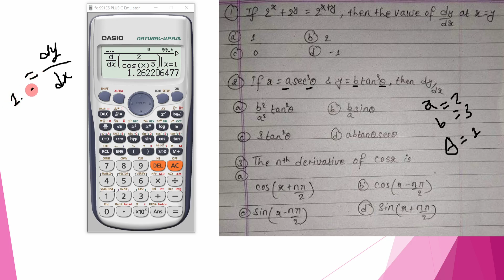Derivative | Question asked to me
In this series of videos we will upload calculator tricks to solve objective questions for mathematics. We hope it will help for all kind of competitive exams. It is specially based on entrance preparation of IOE Pulchowk campus, TU.

It is a video with in the playlist calculator tricks (for IOE entrance). In this particular playlist we used to upload calculator tricks for ioe entrance, shortcut tricks of mathematics, time saving methods etc. We will keep updating you about ioe notices till your admission in ioe from the entrance of ioe pulchowk campus.

About calculator:
We are using calculator fx-991es plus to prepare this video. IOE allows simple scientific calculator which should not be programable. The fx-991es is the example of the allowed calculator. There will be no any restriction on using this calculator in IOE exam hall.

Video's Topics:
derivative
derivative calculator tricks